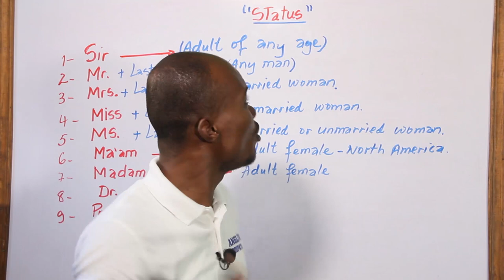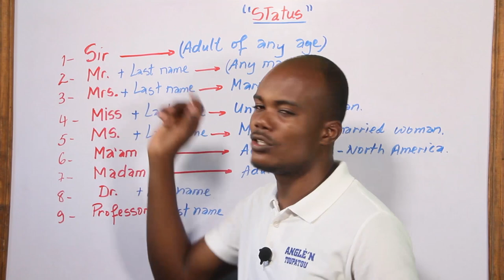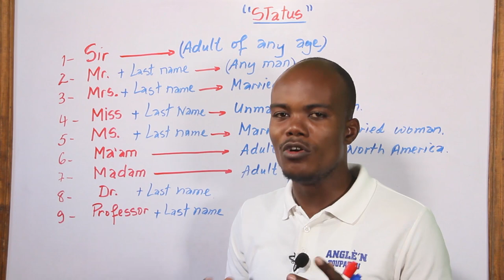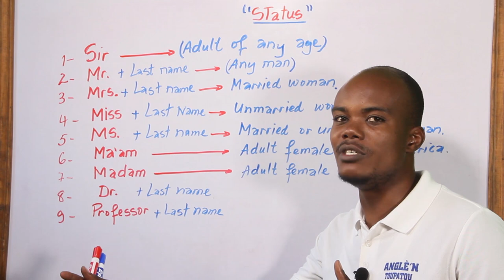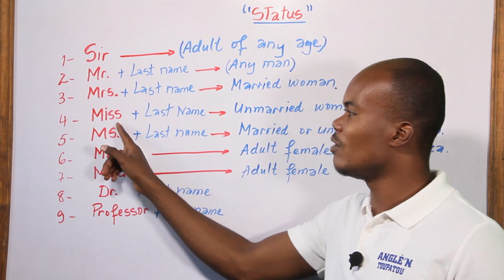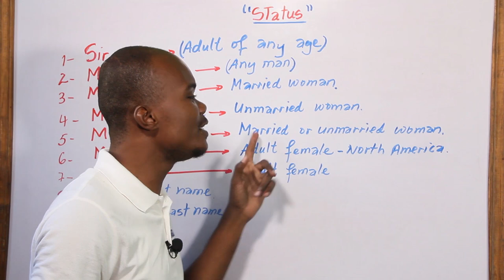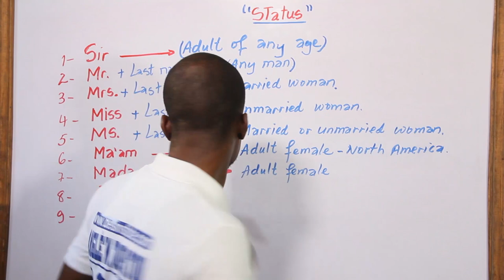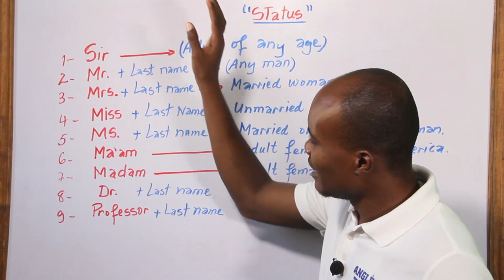English status and titles | Men kòman pou di e byen pwononse '' Sir, Ms, Mrs Miss, Ma'am'' an anglè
Nan video sa a,wap aprann koman pou  di e byen pwononse Sir, Ms, Mrs  Miss, Ma'am an angle. Nou pran tan poun esplike chak Tit sa yo.

Other Videos (Lot video)

English Pronunciation
Learn English
English Course
Anglais facile
ESL English
American Accent